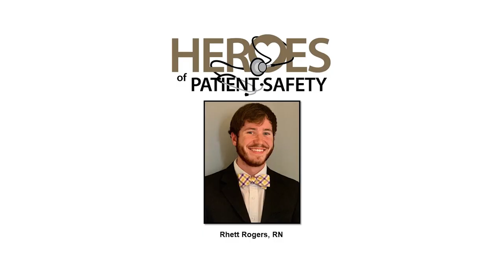Rep. Royce Duplessis Congratulates A Hero Of Patient Safety At University Medical Center New Orleans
Rep. Royce Duplessis congratulates Rhett Rogers, a nurse at University Medical Center New Orleans, for being recognized as one of Louisiana’s HeroesOfPatientSafety. We thank Rhett and his LCMC Health coworkers for their service to Louisiana patients.